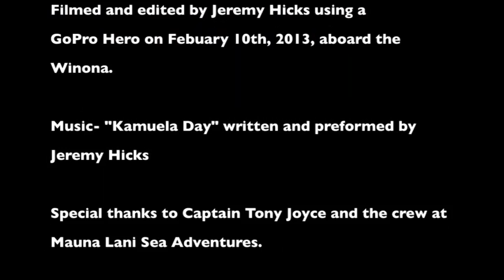JDL NIELE KOHOLA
"Curious Whale" in Hawaiian, this short video was filmed off the Kona Coast of the Big Island of Hawaii.  It was made by Jeremy Hicks, using a GoPro Hero camera on a "pole", or monopod.  It won 2nd place in the Jack's Diving Locker GoPro video competition, 2013.